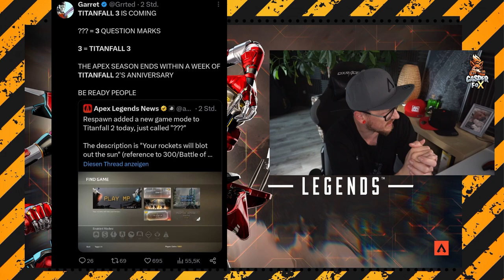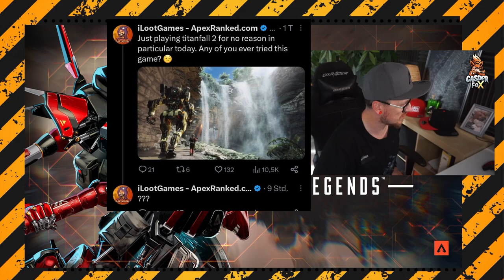Titanfall 3 Teaser aktiv Titanfall 3 kommt! 3 ganz Große sind sich sicher